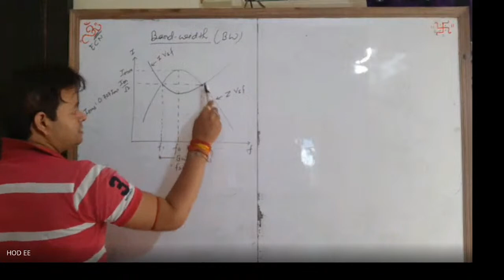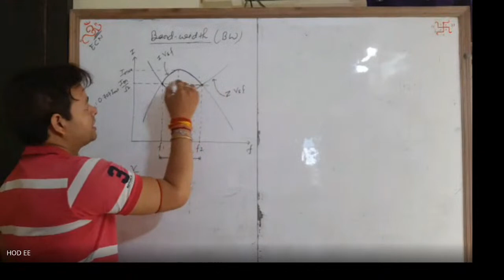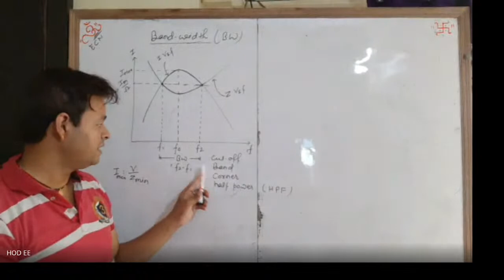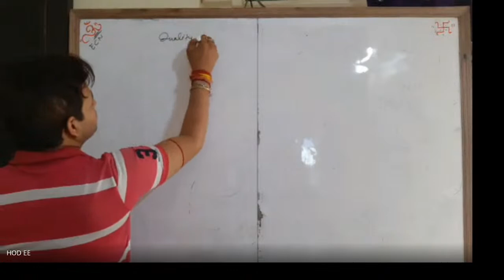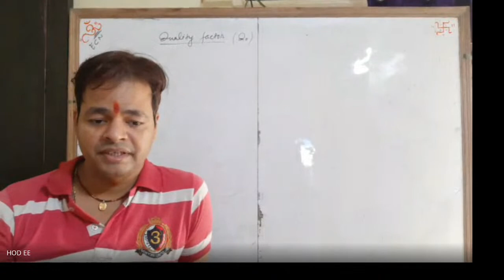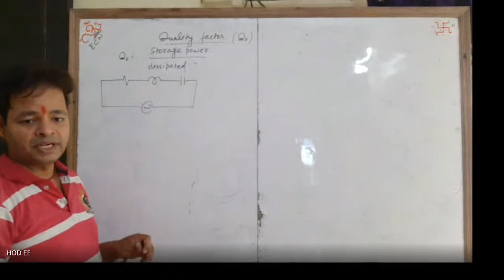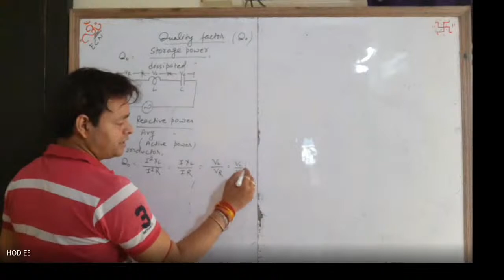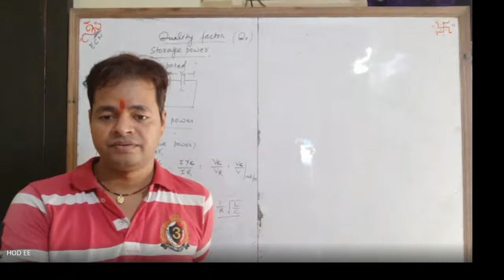BEE L12(M2)-Band Width & Quality Factor